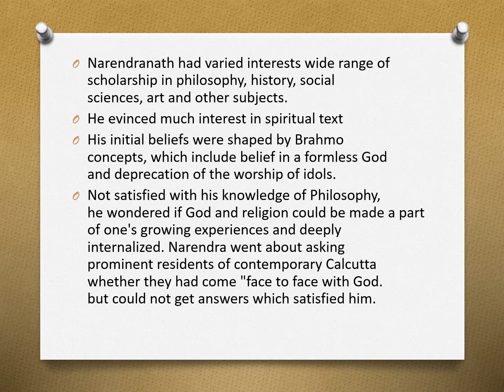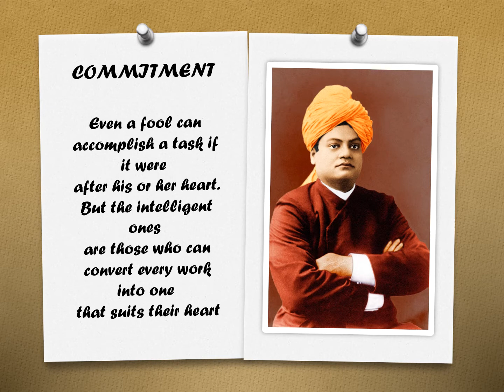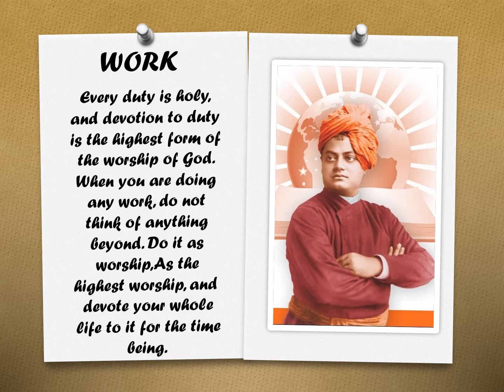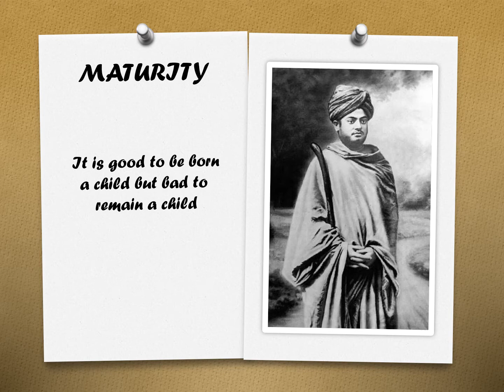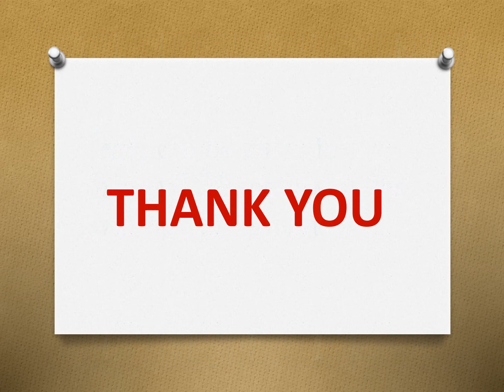SWAMI VIVEKANANDA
PREPARED BY -
STUDENT NAME  - KUNAL RAWAT
CLASS - VIII